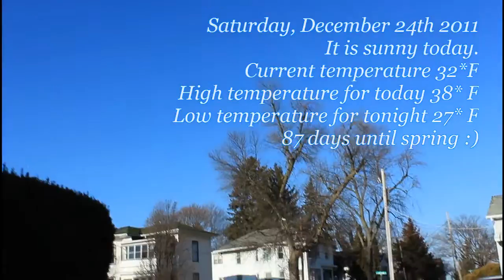Freeport IL Weather Share for December 24th 2011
Hi All,
I'm @Bemilive and this is my video weather report for Freeport, IL 61032 for Saturday, December 24th 2011 at about 1:00pm. It's 32*F and the wind chill at +24*F with the winds out of the SSW at 10mph and gust at 12mph out of the SSW.
It is sunny today.
High temperature for today 38* F
Low temperature for tonight 27* F
87 days until spring :)
OK, that's my weather report. By All

Artist: Oberhofer
Title: first days of october